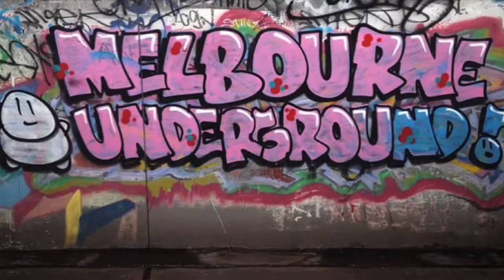Timbaland - Carry Out ft. Justin Timberlake (Afterdark Bootleg)